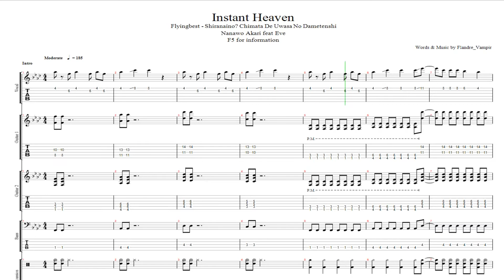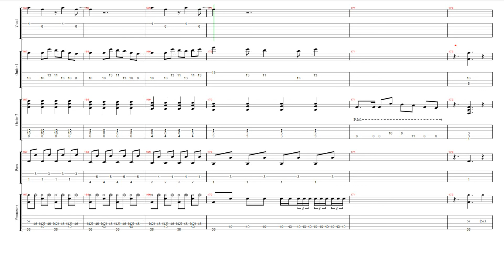Nanawo Akari feat Eve - Instant Heaven